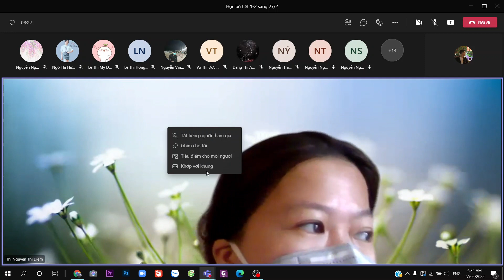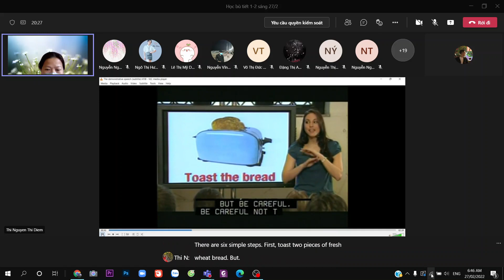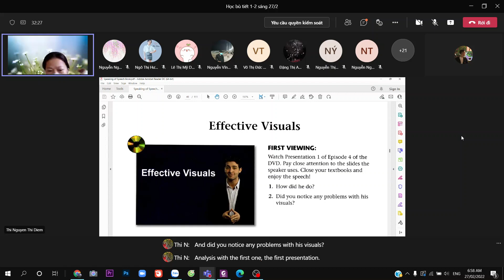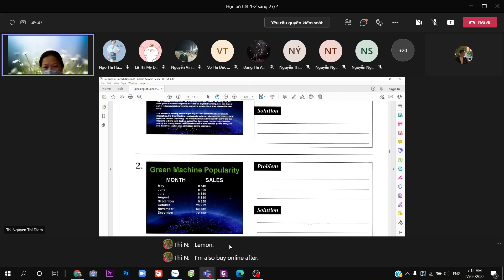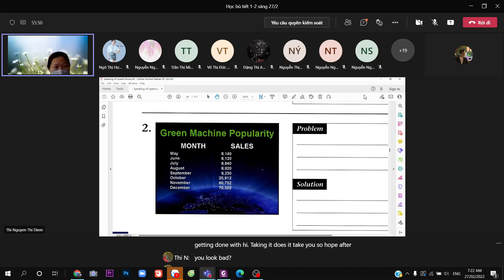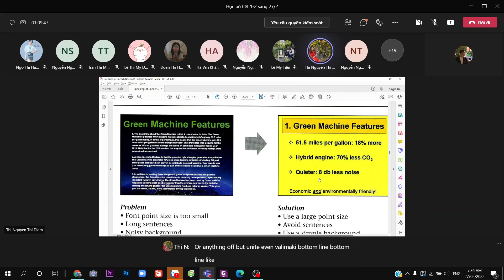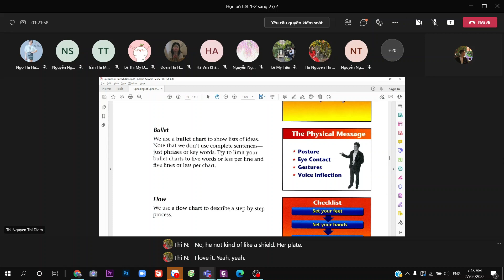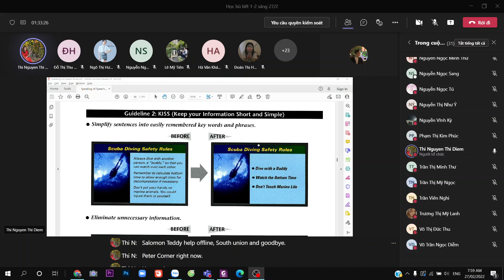Nói Trước Công Chúng Buổi 5 2022 02 27